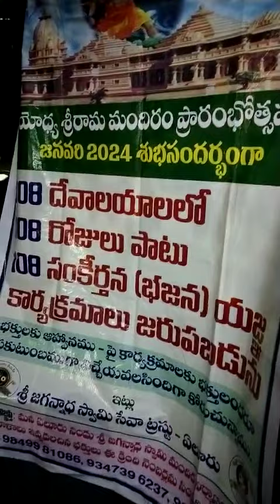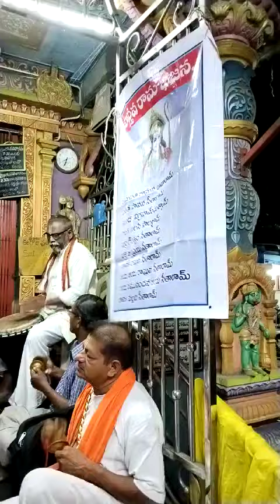59/108 dasanjaneya asoknagar